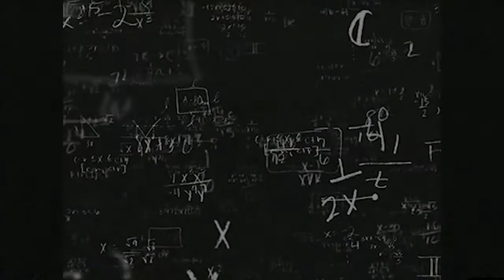SOULBEATS - INFINITY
😈 SOULBEATS -

(ignore)
phonk music,
phonk type beat,
phonk town,
phonk mix,
phonk drift,
phonk remix,
phonk roblox id,
phonk memphis,
phonk acapella,
phonk ain't dead,
phonk amv,
phonk audios,
phonk and drift,
phonk ableton,
phonk acapella samples,
phonk audios roblox,
a 4 phonk,
phonk beat,
phonk bass boosted,
phonk beta,
phonk beat tutorial,
phonk beat roblox id,
phonk bass,
phonk bypassed roblox id,
phonk beat fl studio,
phonk r&b,
phunk b,
phonk cowbell,
phonk cowbell type beat,
phonk cars,
phonk chill,
phonk cowbell sample,
phonk clean,
phonk car edit,
phonk challenge,
prayer in c phonk,
c c catch phonk,
phonk drift mix,
phonk drum kit,
phonk drift edit,
phonk drift type beat,
phonk doomshop,
phonk drift 1 hour,
phonk drift roblox id,
d link,
d link router setup,
d link router,
d link router password change,
d link wifi extender,
d link camera,
d link wifi password change,
d link wireless router setup,
phonk edit,
phonk episode 3,
phonk episode 2,
phonk edit audios,
phonk episode 10,
phonk episode 1,
phonk episode 8,
phonk equinox,
eazy e phonk,
phonk fridays,
phonk fl studio,
phonk flp,
phonk free,
phonk freestyle beat,
phonk free for profit,
phonk fridays 13,
phonk fridays 2,
what the f phonk,
axel f phonk edition,
phonk gloomane,
phonk gang,
phonk garageband,
phonk gloomane instrumental,
phonk gas station,
phonk gloomane bass boosted,
phonk genre,
phonk ghostemane,
g funk type beat,
g funk instrumental,
g funk mix,
g funk era,
g funk west coast,
g funk beat,
g funk documentary,
g funk intro,
phonk house,
phonk hard type beat,
phonk house mix,
phonk history,
phonk halloween,
phonk how to,
phonk house demo,
phonk hardwave,
1 h phonk,
phonk in your head,
phonk instrumental,
phonk id roblox,
phonk ids,
phonk id codes,
phonk instrumental mix,
phonk inferno,
phonk in a hood near you,
i hour phonk,
phonk jdm,
phonk jazz type beat,
phonk jdm edit,
phonk junkie,
phonk jdm evomag,
phonk jdm drift japan,
phonk jdm music,
phonk jdm type beat,
j rent phonk,
phonk kit,
phonk keraunos,
phonk killa,
phonk killer,
phonk keraunos 1 hour,
phonk killzone,
phonk ke playa,
phonk phonk ke,
playa phonk k,
tay k phonk,
phonk lofi,
phonk loop kit,
phonk live stream,
phonk love,
phonk last century,
phonk loud,
phonk lofi type beat,
phonk lvl death,
phonk memphis type beat,
phonk music drift,
phonk memphis 808 cowbell,
phonk mix 4,
phonk music roblox id,
phonk m,
phonk night,
phonk north memphis,
phonk night flicker,
phonk non copyright,
phonk no copyright,
phonk night mix,
phonk night drift,
phonk nation,
phonk og killas,
phonk osu,
phonk of the week,
phonk osu beatmaps,
phonk of the month,
phonk original,
phonk osu maps,
phonk on your head,
o que é phonk,
phonkillaz i.o.u,
phonk playlist youtube,
phonk pharmacist,
phonk pack,
phonk philosophy,
phonk piano,
phonk playboi carti,
phonk punk,
phonk playa,
money man phonk p,
phonk p summertime,
flee lord phonk p,
qonran tecno phone,
phonk que es,
hay qajer phonk remix,
quarantine phonk,
phonk radio,
phonk roblox id 2021,
phonk reaction,
phonk rap beat,
phonk roblox id loud,
phonk russia,
r phonak hearing aid bluetooth pairing,
phonak audeo p90-r,
phonak p90-r,
phonak cros b-r,
phonak audeo b-r,
phonak audeo m30-r,
phonak audeo p70-r,
phonk songs,
phonk sample pack,
phonk sample kit,
phonk slowed,
phonk samples acapella,
phonk sound effects,
phonk sample kit free,
phonk sample type beat,
phonk s,
phonk type beat free,
phonk tiktok,
phonk tiktok song,
phonk trap,
phonk type beat free for profit,
phonk tutorial,
phonk t,
phonk underground,
phonk universe,
phonk upgrade,
phonk music tik tok,
phonk music mix,
phonk.u,
phonk vocals,
phonk vocal sample,
phonk vocals pack free,
phonk vocal effect,
phonk vaporwave,
phonk video edit,
phonk vocals acapella,
phonk vol 2,
gta v phonk,
phonk drift gta v,
phonk wave,
phonk wave mix,
phonk with drifting,
phonk workout,
phonk wali sarkar,
phonk weedmane,
phonk wins,
phonk with words,
phonk w žemiau,
phonk x memphis type beat,
phonk x doomshop type beat,
phonk x techno type beat,
phonk x ramirez type beat,
phonk x doomshop,
phonk x techno,
phono stage,
phonk x memphis,
baker x phonk,
antichrist baker x phonk,
baker x phonk hate,
techno x phonk,
phonk logic pro x,
phonk x drift,
phonk your head,
phonk your bonfire,
phonk you,
fonk yung ro,
phonk youth,
phonk evomag,
funk you up,
fonk yung ro lyrics,
phonk zone,
phonk zxc dead inside,
zappbeats phonk,
zappbeats drift phonk kit,
zelda phonk,
zack phonk,
zxc phonk mix,
kill zone phonk,
я свободен phonk,
phonk 1 hour,
phonk 10 hours,
phonk 10,
phonk 1 hour mix,
phonk 1h,
phonk 1990,
phonk 11,
phonk 187,
1 phonk hour,
cars 1 phonk,
12 5 1 phonk,
тачки 1 phonk,
phonk music 1 hour,
phonk mix 1,
phonk gloomane 1 hour,
phonk 2021,
phonk 24/7,
phonk 2020,
phonak 2.0,
cars 2 phone,
episode 2 phonk,
mark 2 phonk,
nfs underground 2 phonk,
dota 2 phonk,
phonk mix 2,
lxst cxntury phonk 2,
phoonk 3,
phoonk 3 trailer,
phoonk 3 movie in hindi,
phonk 3 episode,
phoonk 3-6,